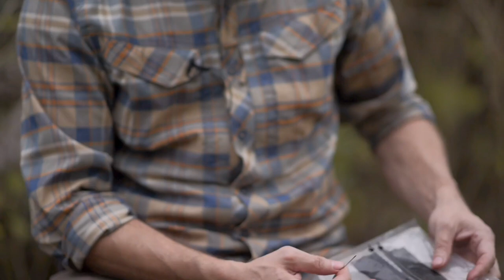Wound Closures | Wilderness Medical S1E19 | Gray Bearded Green Beret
Improvisation is something you should never plan to do. You do it when you run out of resources. Don't get caught underprepared and have to go straight to improvisation. Make sure you have the resources you need, and know how to use them, in a wilderness medical emergency.

Get the full film, uninterrupted and ad-free Also available on a custom USB Thumb Drive or DVD Set.

I'm Joshua Enyart, former Army Ranger (Bco 1/75; Ranger Class 10-96), and Green Beret (18B, 7th SFG). To see my upcoming courses and in-person training,

Many of the products I use and recommend can be found on my

Music used with permission under Artlist Unlimited License Number - 660361 License owner - Joshua Enyart